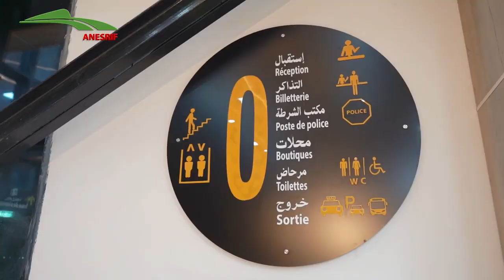محطة عصرية وفق هندسة معمارية راقية محطة سيدي لعجال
شبكة سكك الحديد الجزائرية تواصل تفرعها لتضم مدينة  سيدي_لعجال بولاية  الجلفة الداخلية، وتزينها بمحطة عصرية وفق هندسة معمارية راقية تضم كل المرافق الضرورية لراحة المسافرين.
تعرف عليها في هذا الفيديوا.
 انسريف
 نبني_من أجل  غد  أفضل